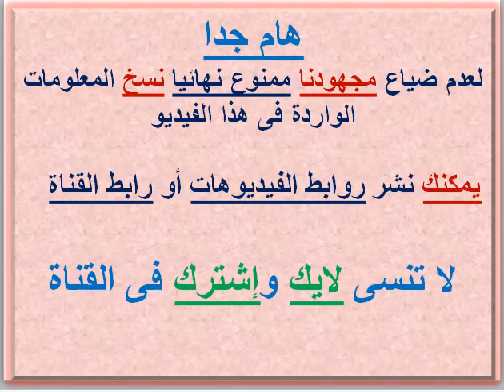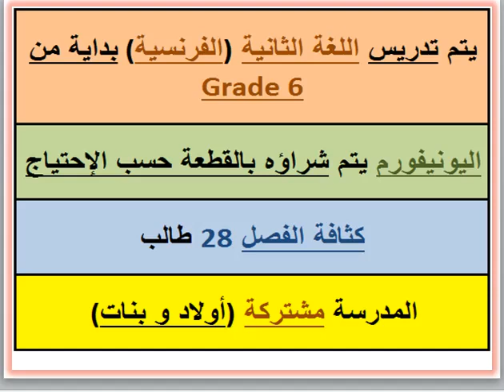مصروفات ومعلومات عن مدرسة قدموس الدولية (العاصمة الإدارية الجديدة) 2022 - 2023 Cadmus School Fees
مصروفات ومعلومات عن مدرسة قدموس الدولية Cadmus (العاصمة الإدارية الجديدة) 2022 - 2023 Cadmus International School Fees

مدرسه قدموس الدوليه